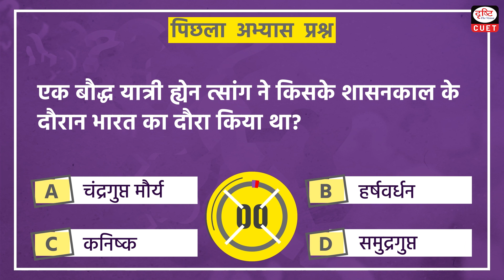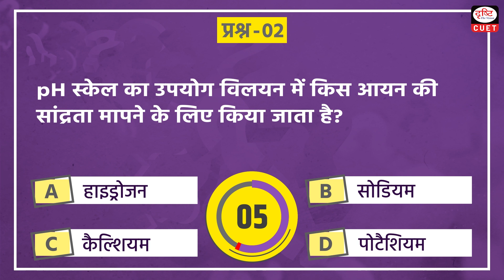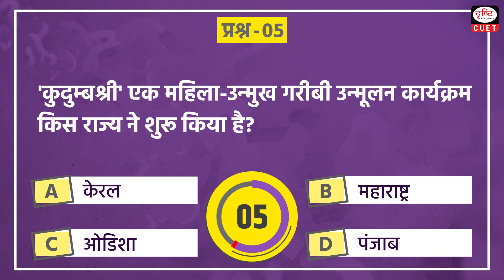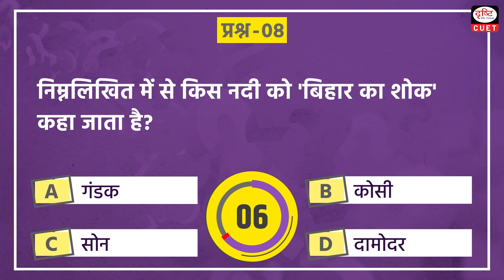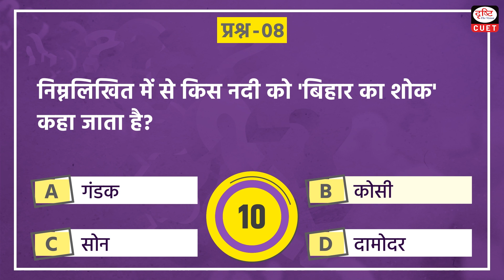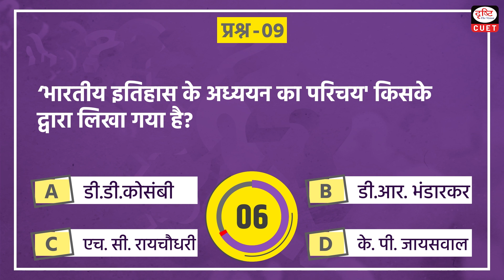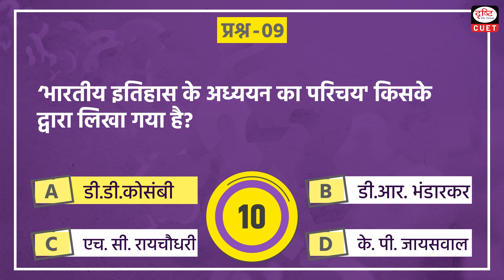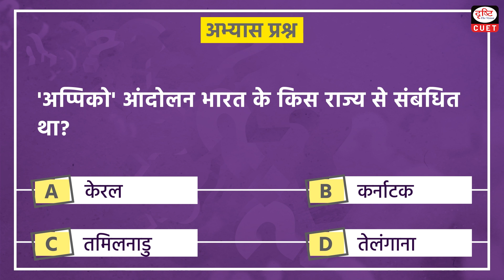CUET GK | General Knowledge MCQ Test | Episode - 49 | Drishti CUET Hindi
Today we are covering 11 important GK topics in our CUET GKEpisode
• Machiaveli
• Hydrogen
• Sharavati
• Megasthenes
• Keral
• Montesquieu
• Oxlic acid
• Kosi
• D.D. kosambi
• Saansad adarsh gram yojana
• Appiko movement